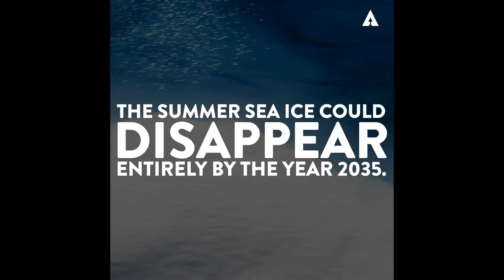Your Bank and the Climate Crisis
Fossil fuel pollution is melting Arctic sea ice, and banks like yours could be using your money to fund it. Scientists say that by 2035, there might not be any arctic ice left in the summertime. If that were to happen, it would accelerate a vicious cycle of rapid warming.

But there’s one huge thing you can do to stop it, and that’s moving your funds elsewhere. Visit Aspiration.com/years to make a change.